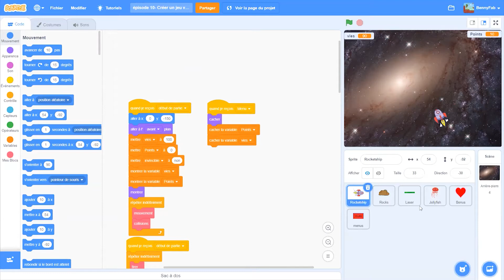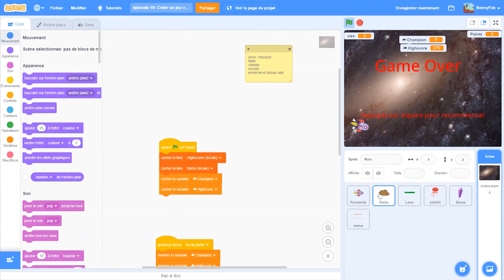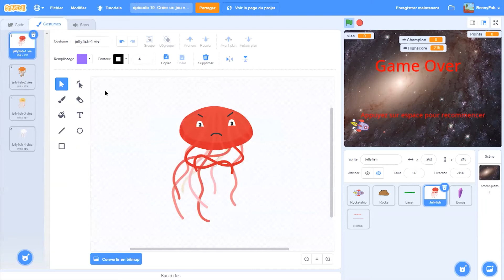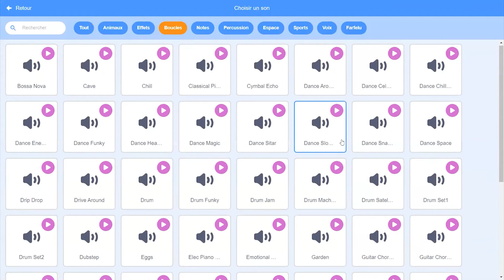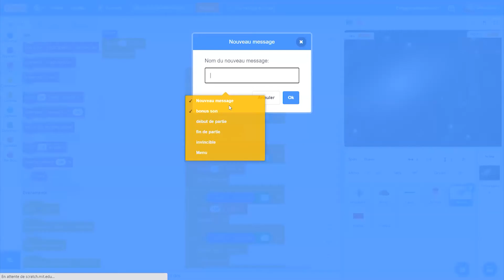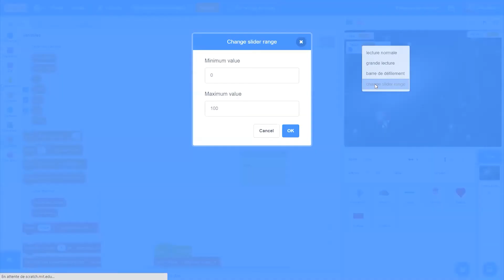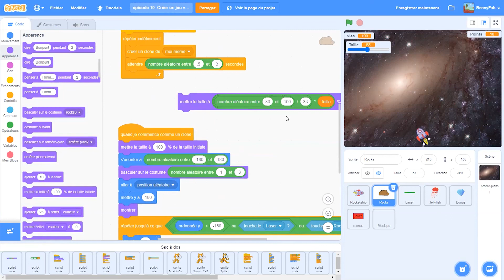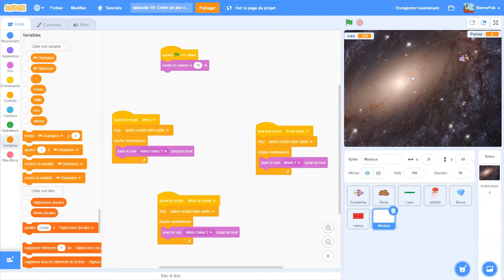Finalisation - Créer un jeu vidéo avec Scratch - cours 10 || Benny fab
Dans le cadre de cette série d’activités, vous apprendrez à programmer un jeu vidéo avec scratch. Dans ce neuvième épisode, vous verrez comment ajouter un menu à votre jeu.

Joignez-vous à nous les mardi à 15h pour participer en direct sur zoom